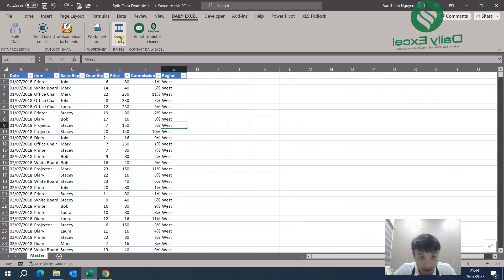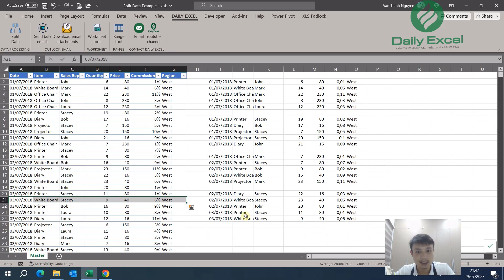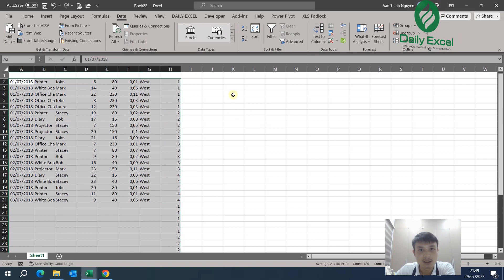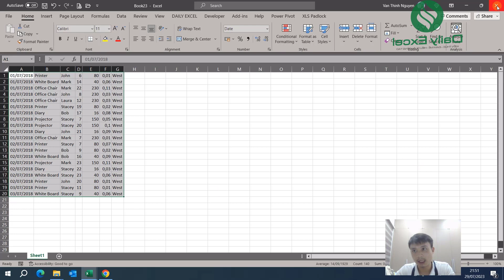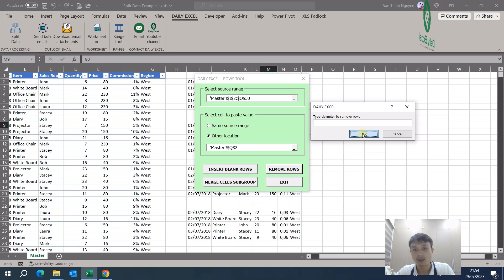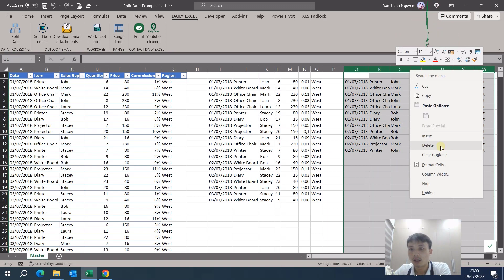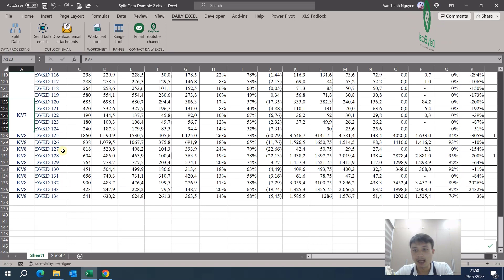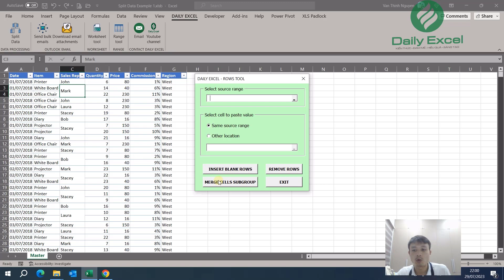Daily Excel Add-in| Tự động chèn dòng trống, xóa dòng trống, merge cells| Range tool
Daily Excel chuyên chia sẻ kiến thức thực tế về Tin học văn phòng (chủ yếu là Excel).
Nội dung kênh mang thiên hướng thực tế, ít học thuật/lý thuyết.
Hi vọng nhận được sự ủng hộ của mọi người.

Rất nhiều thời gian và tâm huyết để tự tạo Add-in đầu tiên của mình.
Tôi muốn chia sẻ đến tất cả mọi người để cùng sử dụng, cũng như góp ý để tôi hoàn thiện công cụ này hơn nữa.

Trong video này, tôi sẽ hướng dẫn mọi người sử dụng công cụ thao tác với vùng (Range) của Add-in, các chức năng:
- Chèn dòng trống tự động (Insert blank rows);
- Xóa dòng tự động (Remove rows);
- Gộp ô tự động theo nhóm (Merge cells for each group).

Nội dung:
0:00 - Lời mở đầu
0:33 - Giới thiệu giao diện Range tool
1:32 - Thực hành chèn dòng trống tự động
6:34 - Thực hành chèn xóa dòng tự động theo điều kiện
12:04 - Thực hành gộp ô có điều kiện theo từng nhóm
16:04 - Tạm biệt